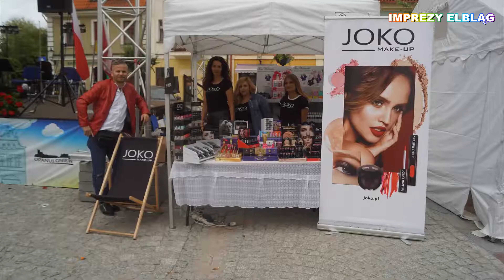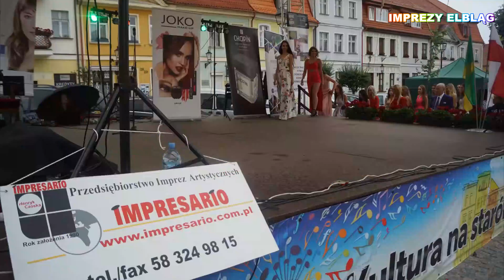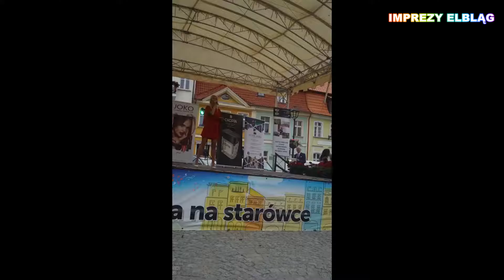█▬█ █ ▀█▀ FOTKI Impresario Miss Bursztynowa Lata 2019 Gniew (Official Music Video)